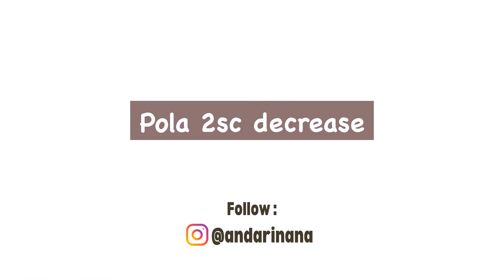Pola Dasar Rajut / Pola sc increase - sc dec / Pola Increase Decrease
Tutorial atau cara membuat pola dasar rajut, yaitu pola rantai untuk pemula.
Teman-teman yang ingin belajar merajut, video saya ini sangat mudah dipahami dan diikuti, simak dan tonton sampai akhir yaa..

Teman-teman yang masih bingung nama-nama alat rajut beserta fungsinya, macam-macam benang rajut dan cara menentukan ukuran hakpen, saya ada videonya, klik link di bawah ini ya..